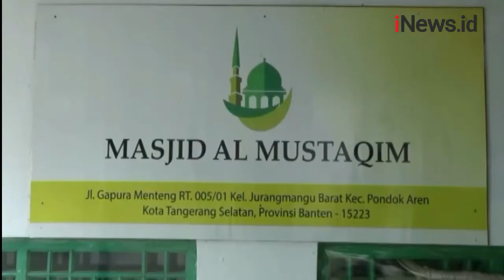Pencuri Kotak Amalam Pura-Pura Kesurupan Demi Hindari Amuk Warga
Warga Pondok Aren, Tangerang dihebohkan seorang pencuri kotak amal yang tertangkap.Usai tertangkap basah mencuri, pelaku pura-pura kesurupan

Android: inews.id/android
iPhone: inews.id/ios